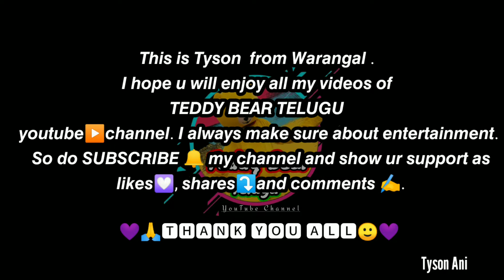Teddy Bear Tyson || warangal Teddy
𝙏𝙝𝙞𝙨 𝙞𝙨 𝙏𝙮𝙨𝙤𝙣  𝙛𝙧𝙤𝙢 𝙒𝙖𝙧𝙖𝙣𝙜𝙖𝙡 (𝙏𝙎). 𝙄 𝙝𝙤𝙥𝙚 𝙪 𝙬𝙞𝙡𝙡 𝙚𝙣𝙟𝙤𝙮 𝙖𝙡𝙡 𝙢𝙮 𝙫𝙞𝙙𝙚𝙤𝙨 𝙤𝙛 𝙏𝙀𝘿𝘿𝙔 𝘽𝙀𝘼𝙍 𝙏𝙔𝙎𝙊𝙉 𝙮𝙤𝙪𝙩𝙪𝙗𝙚▶️𝙘𝙝𝙖𝙣𝙣𝙚𝙡. 𝙄 𝙖𝙡𝙬𝙖𝙮𝙨 𝙢𝙖𝙠𝙚 𝙨𝙪𝙧𝙚 𝙖𝙗𝙤𝙪𝙩 𝙚𝙣𝙩𝙚𝙧𝙩𝙖𝙞𝙣𝙢𝙚𝙣𝙩.